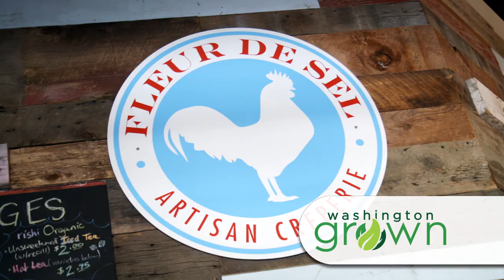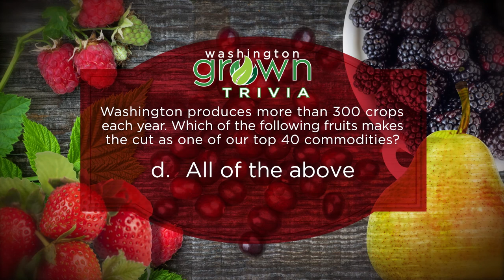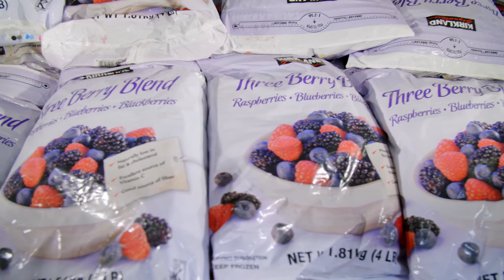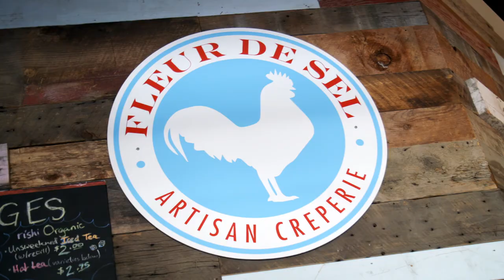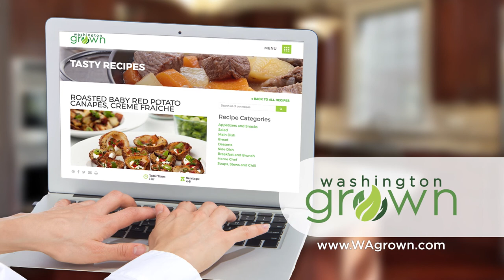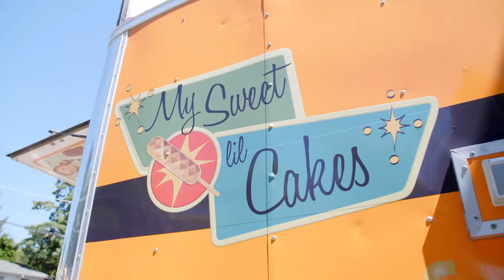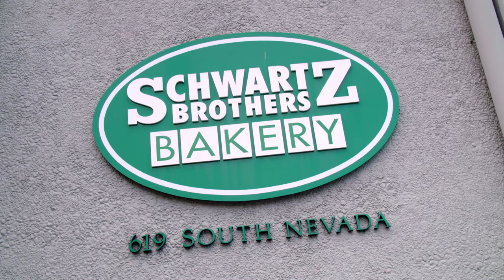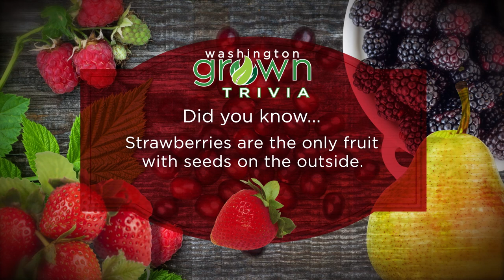All About Dessert | Washington Grown | S5E5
If you like your food sweet, you'll love this episode featuring Washington grown fruits as dessert! We're visiting Fleur de Sel Creperie in Spokane and making both a savory and a sweet crepe. And we'll visit Knight Orchards to see how they are growing Washington's delicious pears. After that we'll stop by My Sweet Lil Cakes food truck for a truly unique dessert and then wrap up at Schwartz Brothers Bakery to tour their facility and see how they feature Washington grown fruits in their products!
FEATURED IN THIS EPISODE:
 ⇨ Knight Orchards | Naches |